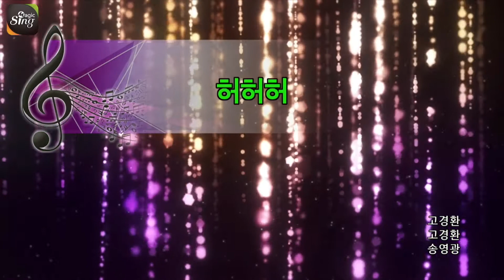[유니메드-매직씽] 허허허 - 송영광 (남자:Em)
허허허 - 송영광 (남자:Em) | MAGICSING